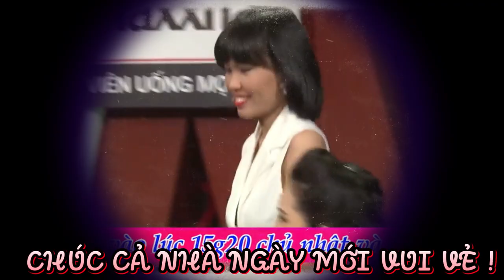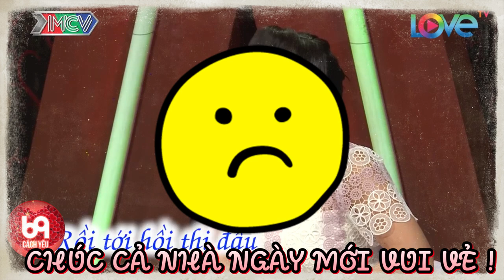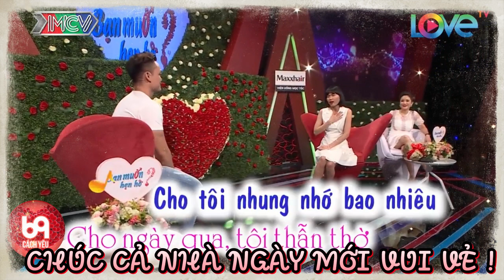Chị gái được đụng zô trai 6 múi mà như bắt được vàng làm khán giả cười tê hàm | 69 CÁCH YÊU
BMHH_437
69 Cách Yêu là trang cập nhật những chương trình hẹn hò, ghép đôi, mai mối hot nhất hiện nay BẠN MUỐN HẸN HÒ, HẸN ĂN TRƯA, VỢ CHỒNG SON, YÊU LÀ CƯỚI, MAI MỐI CÙNG NGƯỜI LẠ